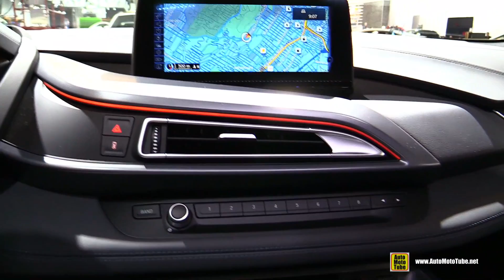2015 BMW i8 - Exterior and Interior Walkaround - 2015 Montreal Auto Show